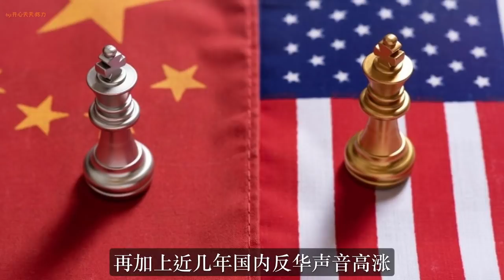关闭14个月后，美国想要重开成都总领事馆，秦刚大使把话挑明，一句话震动世界，美国从未如此难堪